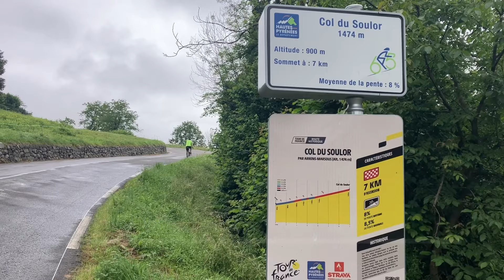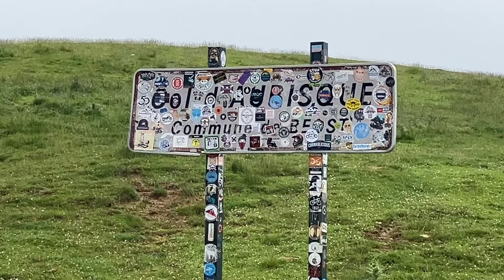Dans le mythe du Tour de France avec le Soulor et l’Aubisque, dans les Hautes-Pyrénées!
Rouler les fameux cols du Soulor et de l’Aubisque dans les Hautes-Pyrénées est enivrant pour tout amateur de vélo!